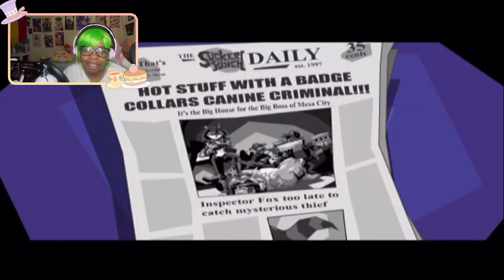Sly Cooper and the Thievius Raccoonus (PS2) Part 7: Time for the Level that Hits Close to Home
Follow Me?